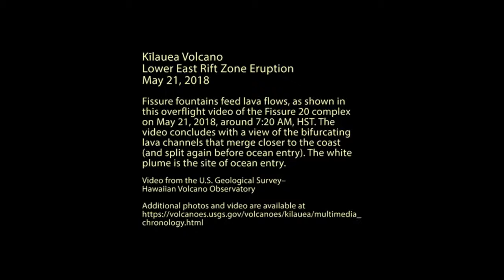21 5 2018 Graphics Analysis of USGS Hawaii Kilauea Volcano Eruption Earthquake Lava River